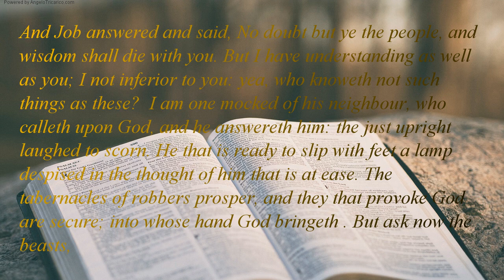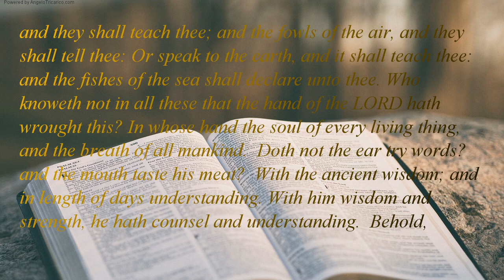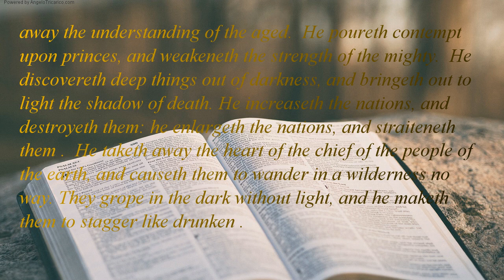The Holy Bible | book 18 - Job - Chapter 12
And Job answered and said, No doubt but ye the people, and wisdom shall die with you. But I have understanding as well as you; I not inferior to you: yea, who knoweth not such things as these?  I am one mocked of his neighbour, who calleth upon God, and he answereth him: the just upright laughed to scorn. He that is ready to slip with feet a lamp despised in the thought of him that is at ease. The tabernacles of robbers prosper, and they that provoke God are secure; into whose hand God bringeth . But ask now the beasts, and they shall teach thee; and the fowls of the air, and they shall tell thee: Or speak to the earth, and it shall teach thee: and the fishes of the sea shall declare unto thee. Who knoweth not in all these that the hand of the LORD hath wrought this? In whose hand the soul of every living thing, and the breath of all mankind.  Doth not the ear try words? and the mouth taste his meat?  With the ancient wisdom; and in length of days understanding. With him wisdom and strength, he hath counsel and understanding.  Behold, he breaketh down, and it cannot be built again: he shutteth up a man, and there can be no opening.  Behold, he withholdeth the waters, and they dry up: also he sendeth them out, and they overturn the earth. With him strength and wisdom: the deceived and the deceiver his. He leadeth counsellors away spoiled, and maketh the judges fools. He looseth the bond of kings, and girdeth their loins with a girdle. He leadeth princes away spoiled, and overthroweth the mighty. He removeth away the speech of the trusty, and taketh away the understanding of the aged.  He poureth contempt upon princes, and weakeneth the strength of the mighty.  He discovereth deep things out of darkness, and bringeth out to light the shadow of death. He increaseth the nations, and destroyeth them: he enlargeth the nations, and straiteneth them .  He taketh away the heart of the chief of the people of the earth, and causeth them to wander in a wilderness no way. They grope in the dark without light, and he maketh them to stagger like drunken .